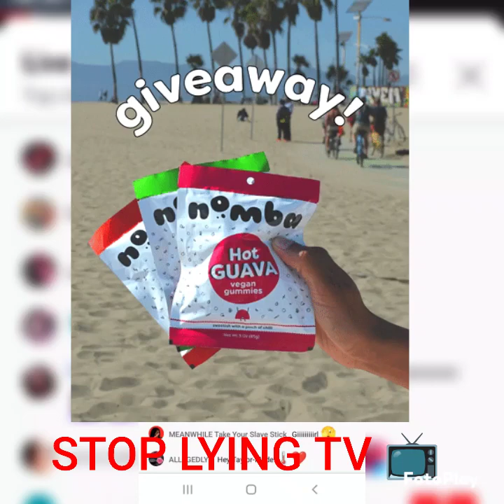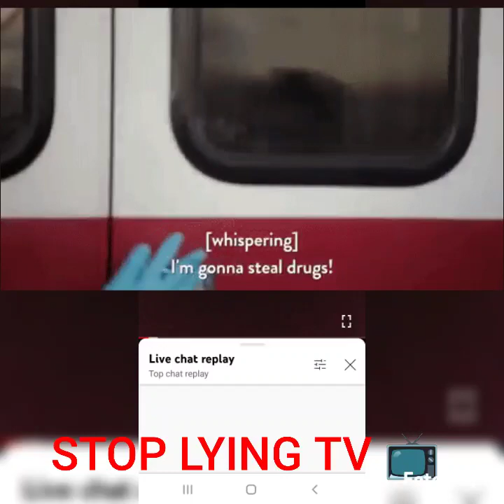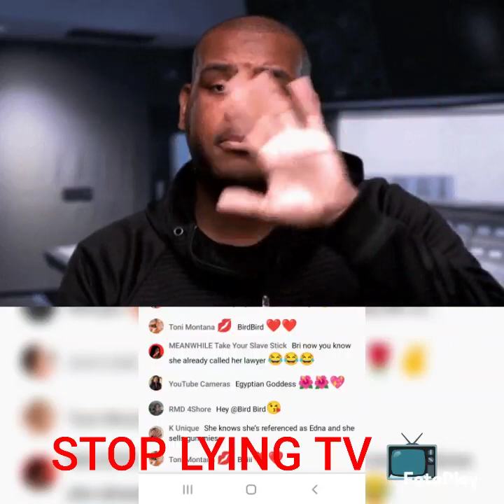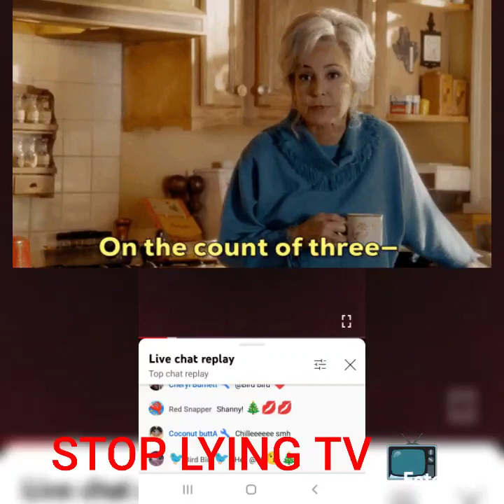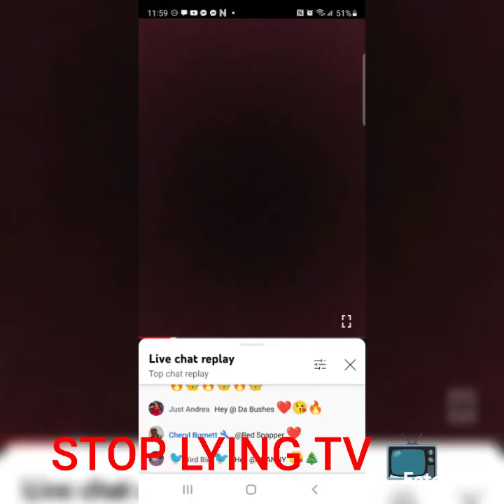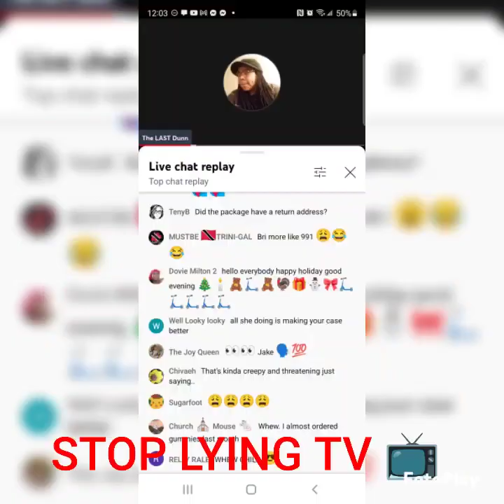😱jdunn quanney vs shelly gummy Gate 👀👂🏽😲